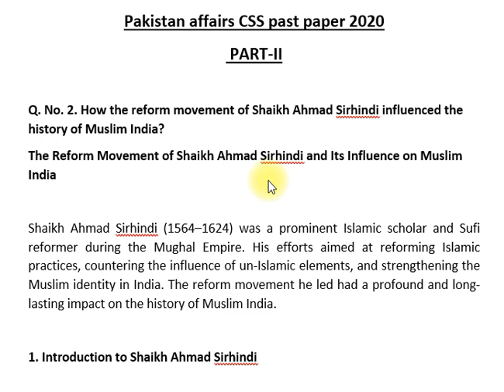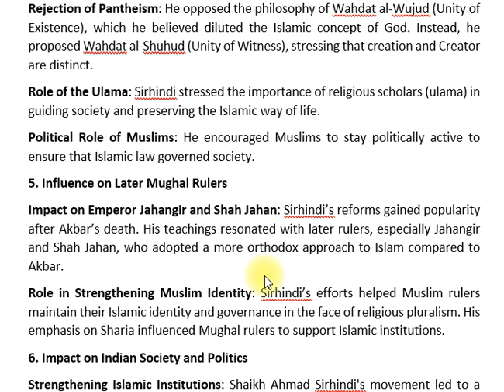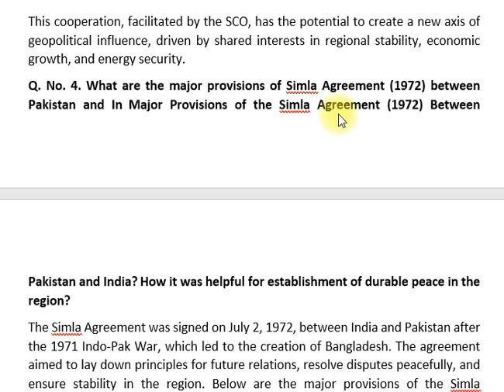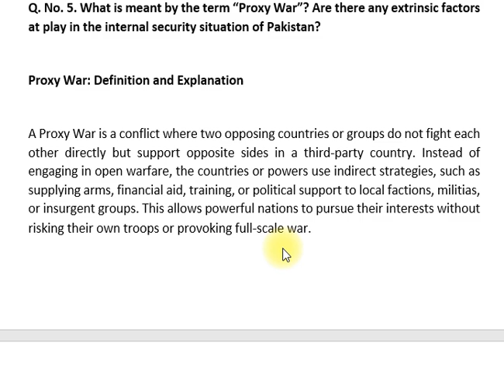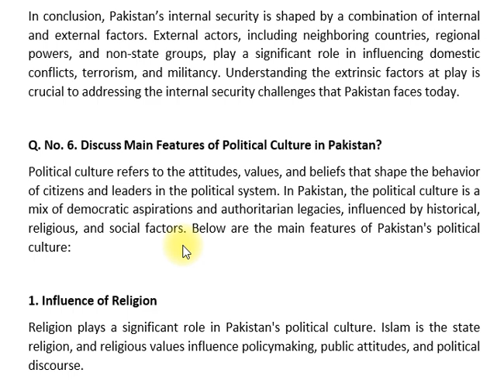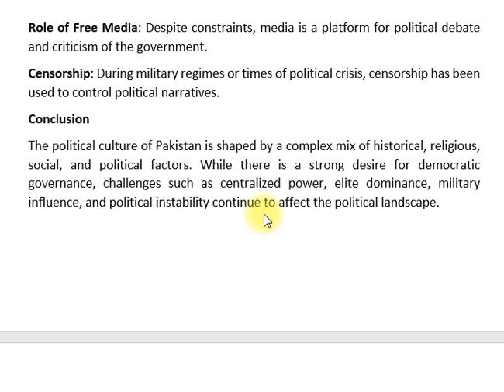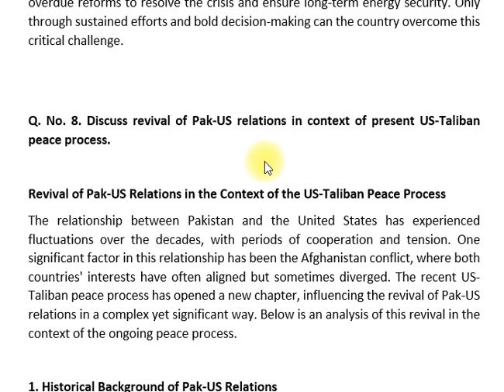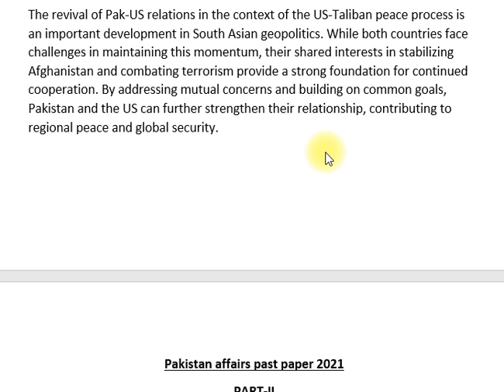PAKISTAN AFFAIRS PAST PAPER 2020 | CSS PMS TIMES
🎥 PAKISTAN AFFAIRS PAST PAPER 2020 📜

In this video, we break down the Pakistan Affairs 2020 CSS past paper, providing a detailed analysis of key questions and important topics. This is an essential resource for anyone preparing for the CSS exam! Stay ahead of the competition by understanding the exam pattern, recurring themes, and how to craft perfect answers.

📝 Key Sections Covered:

🗺️ History of Pakistan: Important Historical Events
🌍 Geopolitics of Pakistan: Pakistan’s Foreign Relations
📚 Socio-Economic Issues: Current Social and Economic Problems
🎯 Important Personalities: Key Figures in Pakistan’s History

📌 Pakistan Affairs 2019 Past Paper Analysis
📌 How to Prepare for Pakistan Affairs CSS Paper
📌 Top Tips for CSS 2024 Preparation
👇 Check out more exam tips on our channel: GRWebDev YouTube Channel